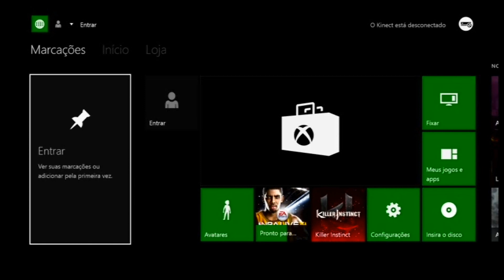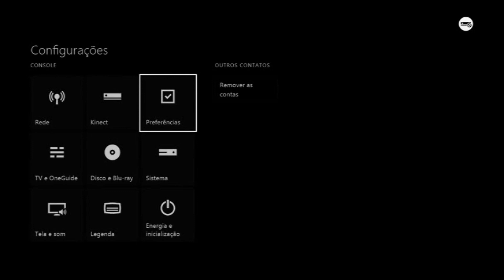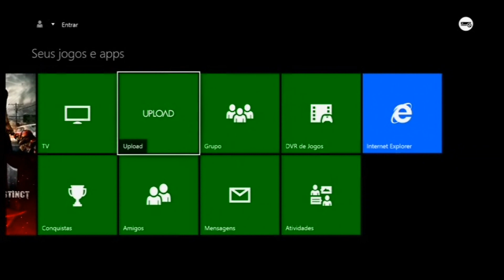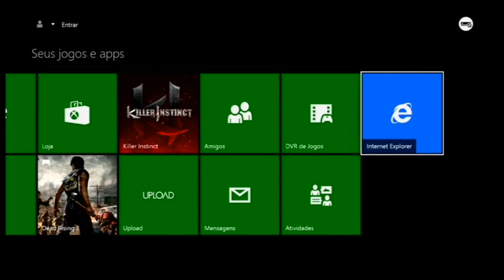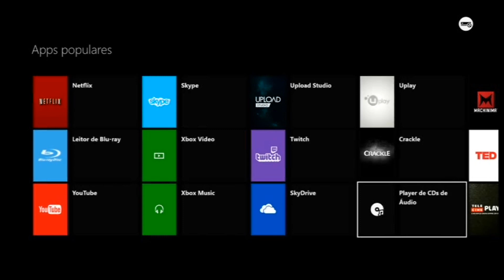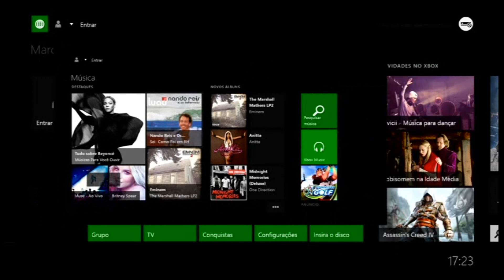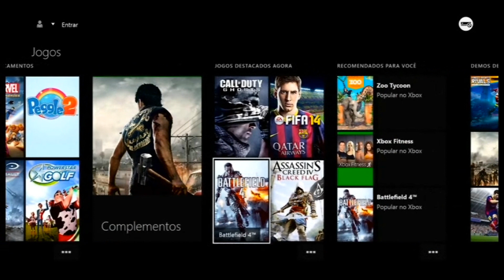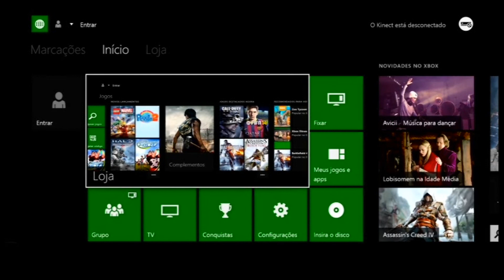Debugando o Sistema do XBOX ONE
Neste vídeo eu decidir dar uma de programador e analisar a Interface do XBOX ONE e o sistema não é assim aquelas coisas. e os BUGS não ajudam muito.

Gamer: Chinelo
Edição: Chinelo
Game: Interface XBOX ONE
Versão: XBOX ONE